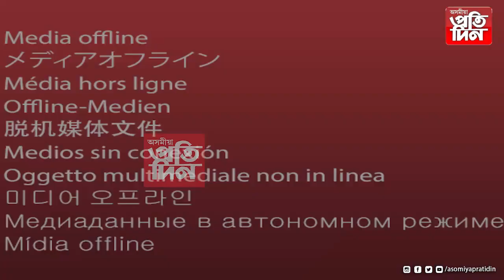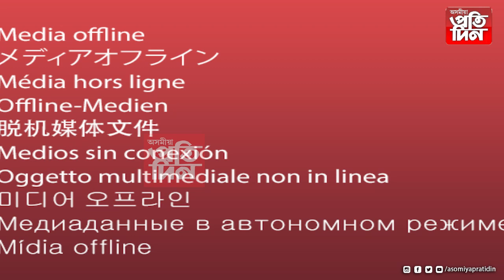কোন খন বজাৰত কিমান দামত কিনিব পাৰিব উৰুকাৰ মাছ ?